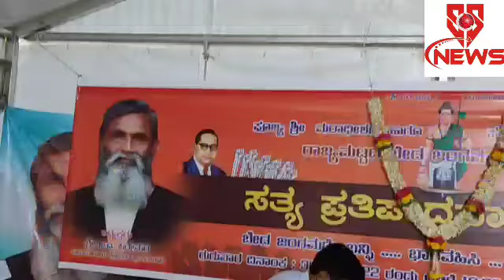ಬೇಡ ಜಂಗಮ ಸಮುದಾಯಕ್ಕೆ ಸೂಕ್ತ ಸ್ಥಾನಮಾನ ನೀಡಲು ಕ್ಯಾತ ಹೋರಾಟಗಾರ ಹಿರೇಮಠ್ ಮನವಿ, ಆಗ್ರಹ ,ಪ್ರತಿಭಟನೆ